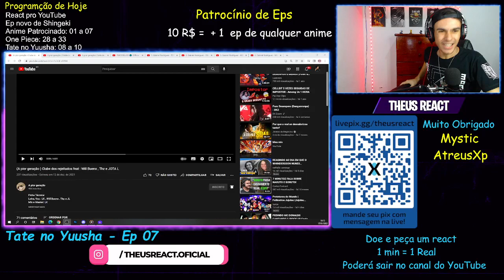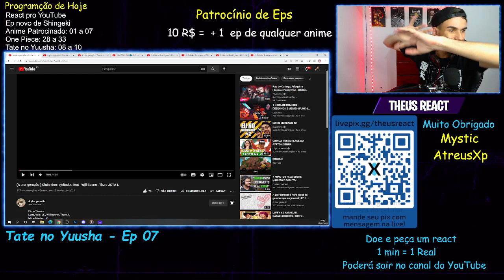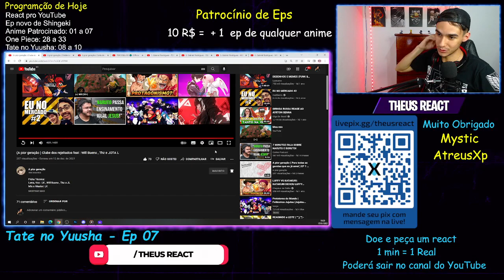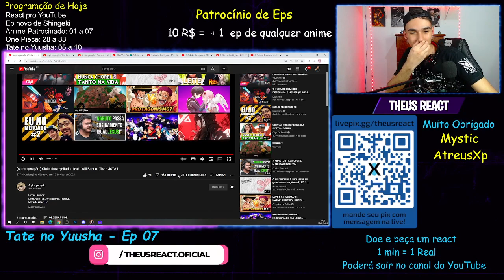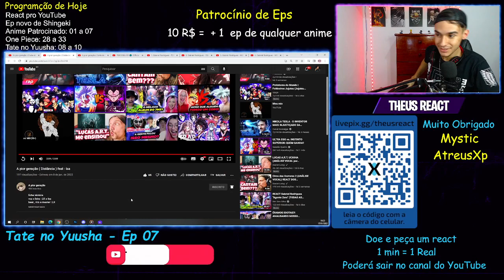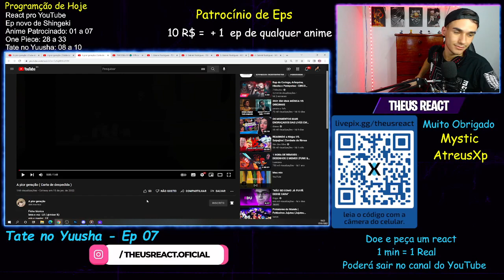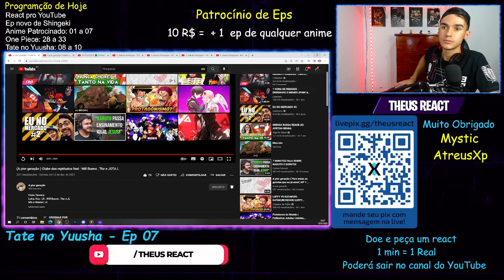(3 em 1) REACT - Clube dos rejeitados, Distancia e Carta de despedida | A pior geração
Deixe sua Sugestão nos comentários que estarei fazendo o possível pra trazer pro canal...

Me sigam na Nimo Tv , pra me acompanhar em live , assistindo varios animes e outros conteudos q ainda nao vi